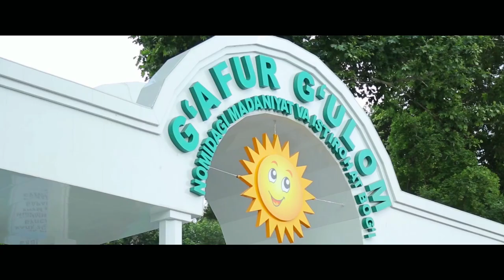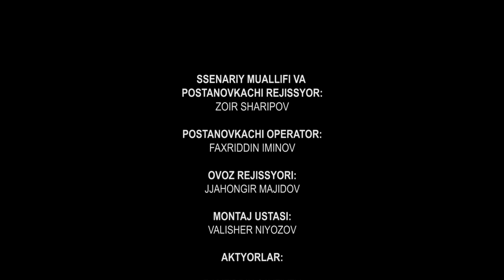uzb kino SAYOQ | qimorda yutqazdim| abbosxoja akramov filmi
uzbek kinosi hozirgi kundagi yulduzli aktyorlar jam bolgan kino. abbosxoja akramov bosh rolda oynagan.

tarqating !!!